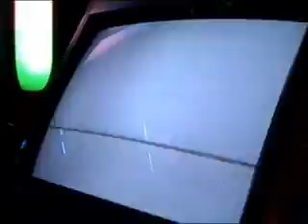2k1_cherub_04.wmv